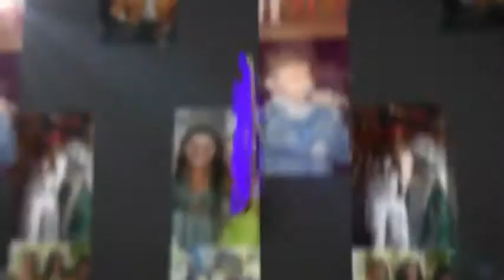Héroe - María José Verdugo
Concierto voces que enamoran, teatro ferrusquilla. Evento organzado por la academia Pilar Del Rocío. Gracias por su apoyo